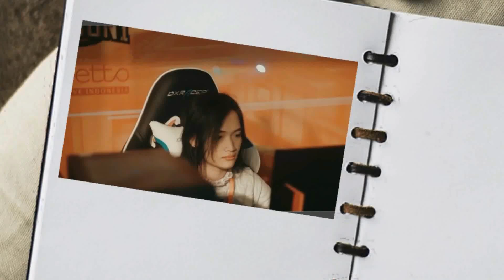WIRELESS & DESAIN ELEGAN!! HEADSET GAMING PALING REKOMENDED DARI CITRA SUKMA!! REXUS DAXA TS1 REVIEW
Gaming Gear yang digunakan:

Mouse Rexus ARKA Wireless Pink Series
Keyboard Rexus KM9 Wireless Combo
Headset Rexus Daxa TS1 Wireless
Webcam Rexus Alva II Full HD 1080

Spesifikasi Komputer yang digunakan:

ASRock Z590 PG Velocita
Intel Core i7 11700K
G.SKILL Trident Z Neo 16GB DDR4
RTX 2060 Super 8GB 256 BIT
Thermaltake Smart BX1 80+ RGB 650W
Klevv M.2 Nvme 256GB
Seagate Barracuda 2TB
LG Ultragear 24GL600F 144Hz